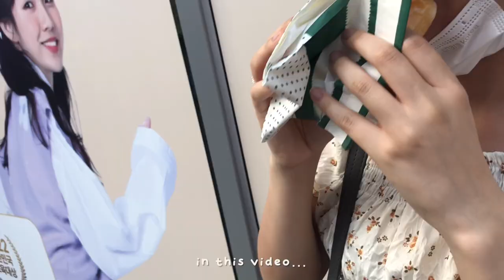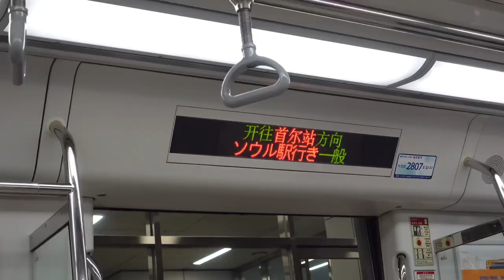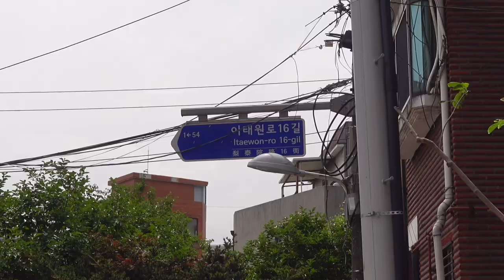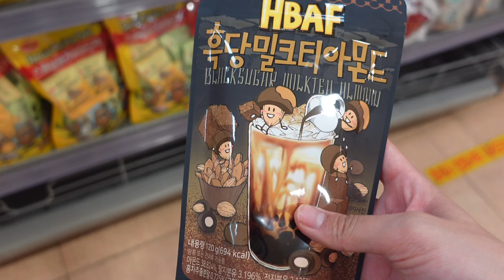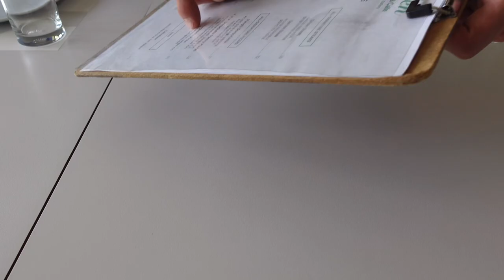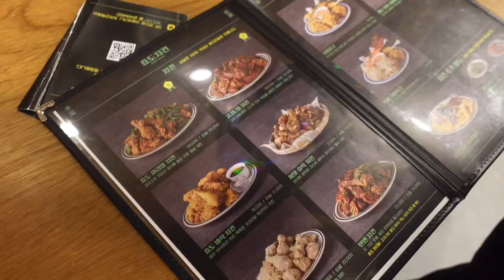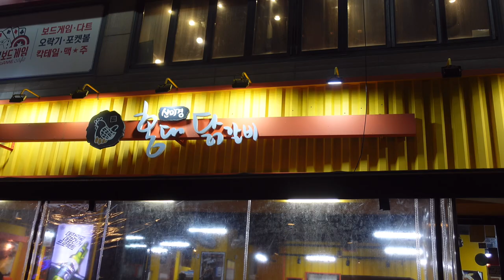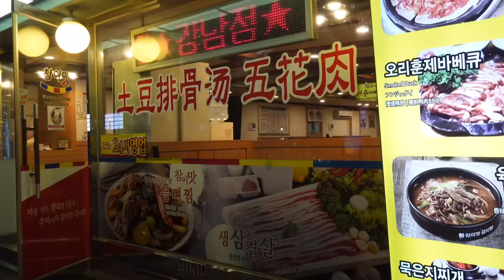korea vlog ✈️ plane ride, cafes, meeting friends, happy times